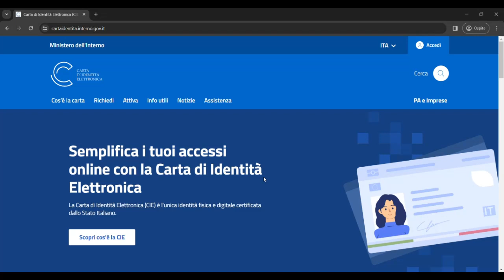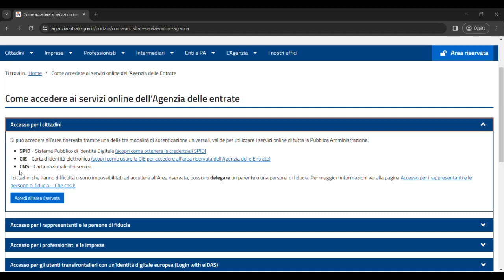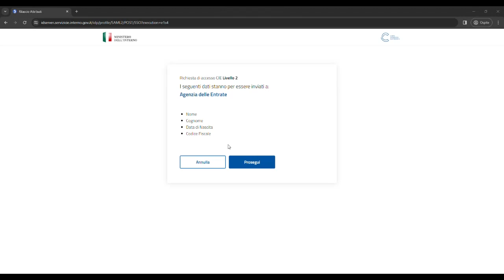Accedere ai servizi online con la carta d'identità elettronica (CIE)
In questo video, vi guideremo passo dopo passo attraverso il processo di registrazione e utilizzo della vostra CIE per accedere ai servizi online, sia governativi che privati. Impareremo come configurare il vostro dispositivo per l'uso della CIE, come effettuare l'autenticazione e come firmare documenti digitali in modo sicuro e legalmente valido.
Se siete interessati a semplificare il vostro accesso ai servizi online e a garantire una maggiore sicurezza dei vostri dati personali, questo video è per voi. Non perdete l'opportunità di sfruttare appieno le potenzialità della vostra Carta d'Identità Elettronica!
Rimanete con noi per scoprire tutto ciò che c'è da sapere su come accedere ai servizi online con la Carta d'Identità Elettronica.